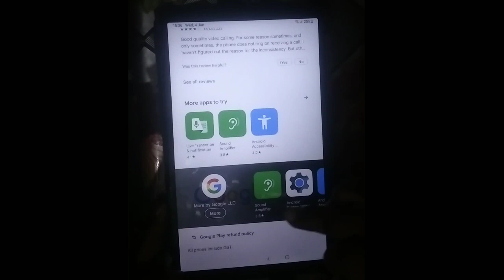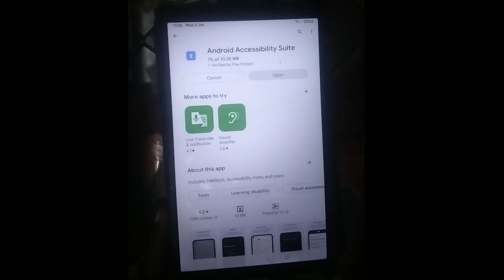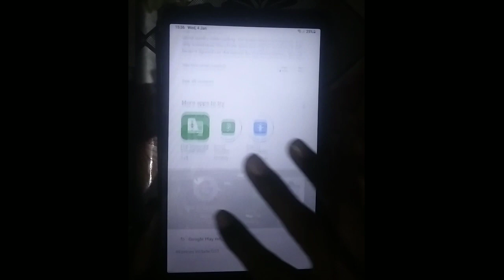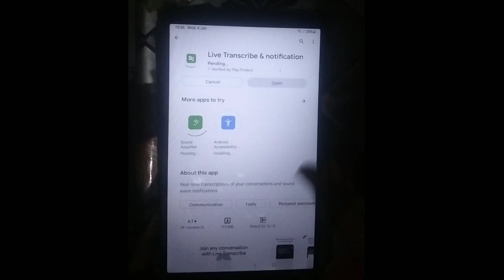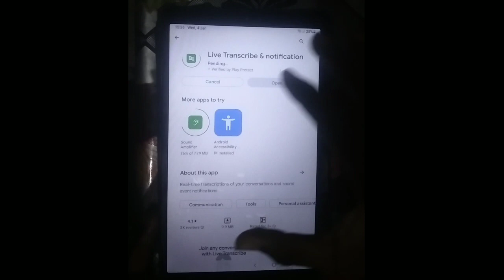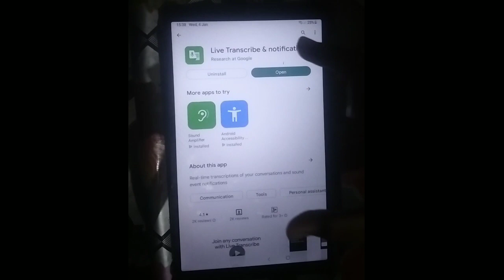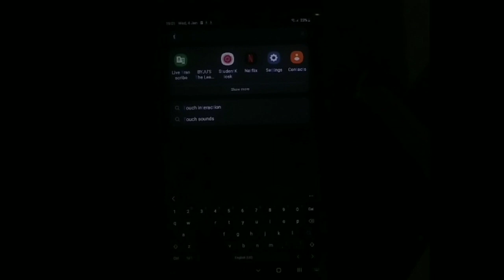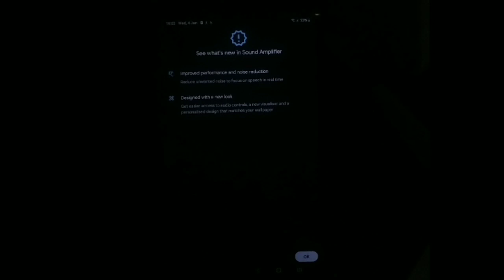government tab me app kaise download kare // government tab ko normal kaise kare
Government tablet m sabhi app kaise chalaye// government tablet m free fire kaise download kare//
Kya appka tab be switch off nahi ho raha/ security policy prevents changing setting / GOVERNMENT TAB
government tab new video today
government tab news
government tab new update video
free tab maharashtra
chalaye hryana school tablet hryana free tablet me
apps kaise download kare samsung galaxy tab a7
free tab maharashtra
free tab for students 2022
free tab me app kaise chalaye
free tab unboxing
free tab me whatsapp kaise chalaye
free tab ko kaise chalayen
free tab scheme 2022
free tab for students 2022 karnataka
haryana government tablet new video
up government tablet news
government tablet ko normal kaise karen
government tablet mein sabhi app kaise chalayen
government tablet youtube play new tric
government tablet privacy policy nai ho raha hai kya karen
government tab me youtube kaise
chalaye
haryana_government_tablet_ko_n ormal_kais_karen
free tablet ko normal kaise banaen
free tablet mein instagram kaise chalayen
free tablet open gallery
Free tablet mein privacy policy kam nahin kar rahi hai
free tablet
tablet mein Instagram kaise chalayen,
Haryana Sarkar dwara diye ja rahe tablet mein Twitter kaise chalayen
Haryana Sarkar dwara diye ja rahe tablet mein Instagram Facebook Twitter incked app kaise chalayen
free tablet new video today
government tab ko normal kaise karen
tab main YouTube kaise chalayen
govt tab mein YouTube kaise chalayen
Haryana government tab mein YouTube kaise chalayen